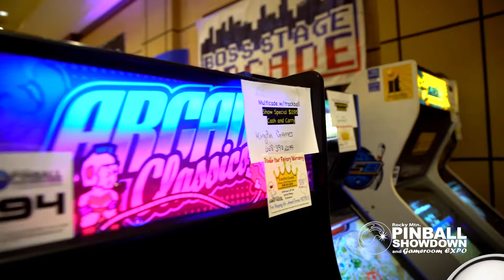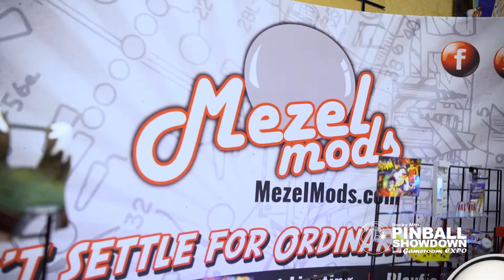RMPS Day01 Recap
The 2017 Rocky Mountain Pinball Showdown was intense and super fun!! Watch as the Night Mutilator and the Video Game Lady take a tour through some of the highlights of day 01.